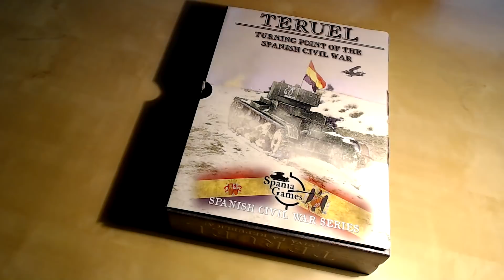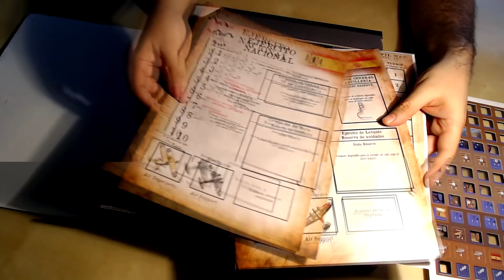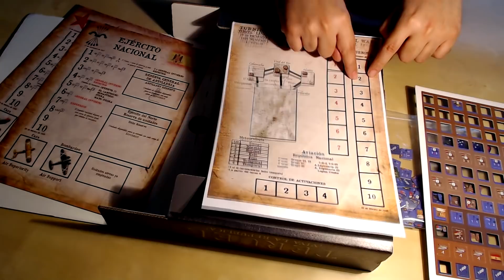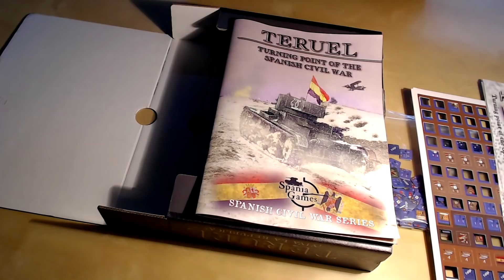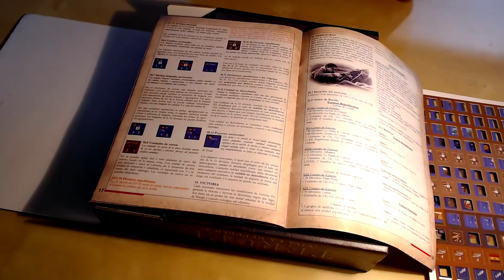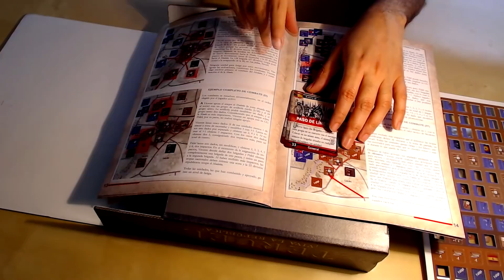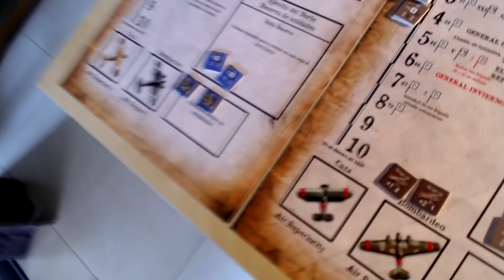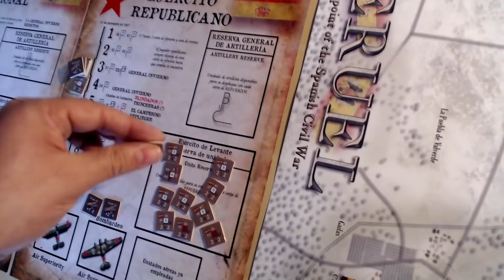Teruel (I): Un vistazo al prototipo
En esta primera parte os enseñamos el prototipo del juego.